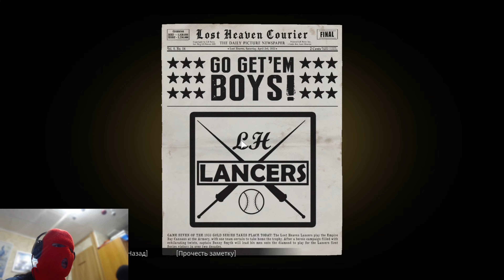👿ФРЕНК - ПРЕДАТЕЛЬ? 👿||Прохождение Mafia - Definitve Edition #8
После очередного дела Сальери сообщает Томми что кто-то его "обокрал", позже мы узнаем что это Френк.Такого удара дон не ожидал.Томми нужно выяснить почему Френк так поступил.Вы узнаете посмотрев мое Прохождение Mafia - Definitve Edition #8.Приятного просмотра!!!😀

👉Моя инста (Пока что ещё пуст и не до конца оформлен)

Мой ПК
💻SSD - Kingston SSDNow UV400
💻HDD - Toshiba DT01ACA100 1TB
💻Оперативная память - Kingston HyperX DDR4 3200 C16 2x8GB